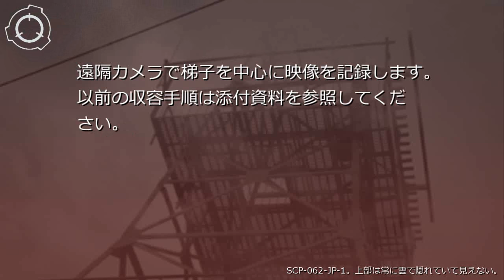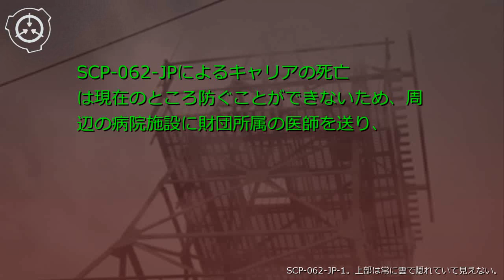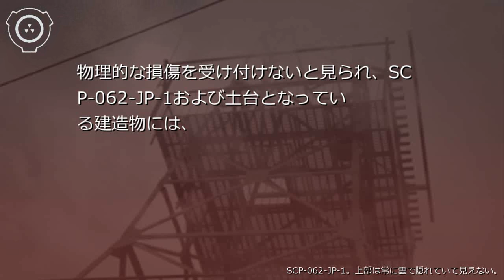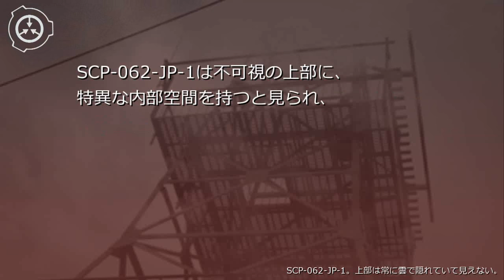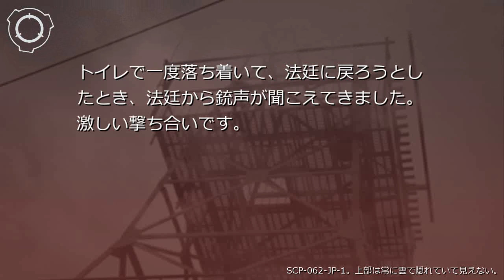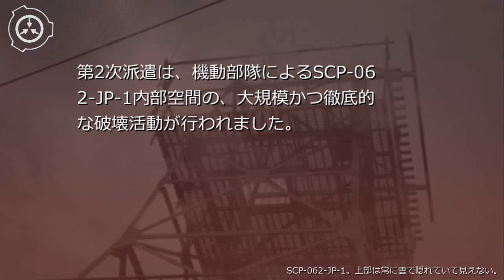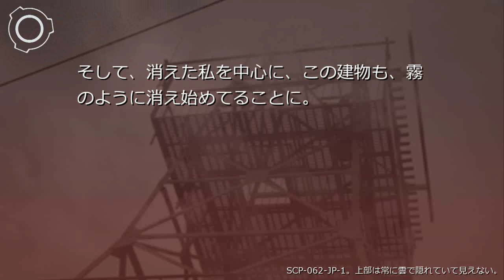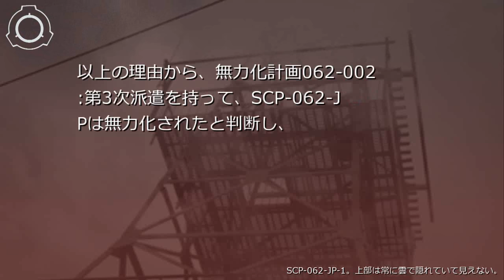SCP財団機密データ：SCP-062-JP - 生存権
SCP-062-JPは、広域に及ぶ致死性の認識災害です。
SCP-062-JPは、SCP-062-JPキャリアとなった対象者にのみ、認識できる文字情報として現れます。SCP-062-JPキャリアは、SCP-062-JP-1を中心とした、半径███kmにわたって発生することがわかっています。 シナリオ読込型VRoidビューワ HachiViewerPlus